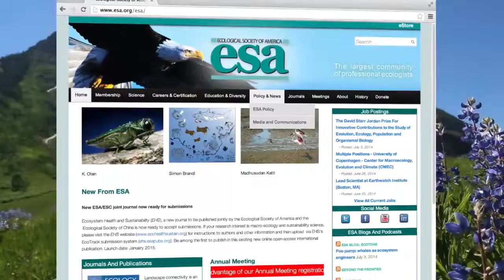2 RMBL David Inouye V2